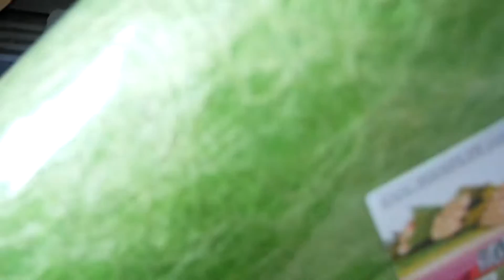Обзор Новинок Упаковки для Флористов ЭЛИТУПАК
Закупка перед праздником 8 Марта!!Было интересно какие же новинки предлагает сайт упаковки "ЭЛИТУПАК"